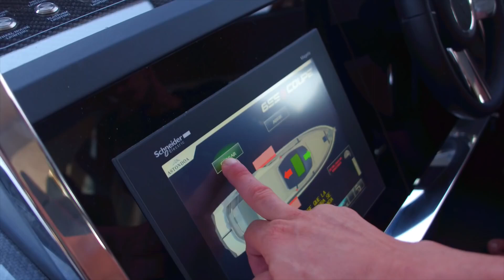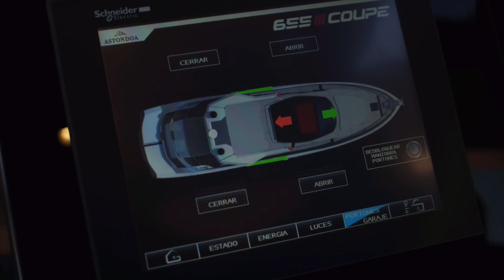Yate Crucero de día Astondoa Coupe 655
Un lujoso (y lujurioso) yate, con excelentes notas de diseño y de vanguardia, con el que no pasarás desapercibido. ¡Conócelo! sentyacht astondoa nautica crucerodedia crucerodeportivo embarcaciones 3barcos